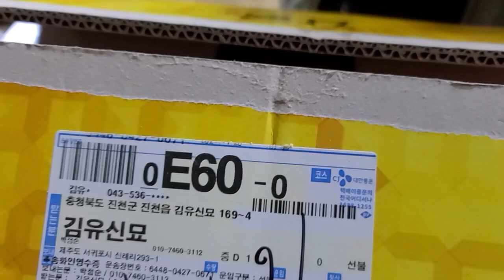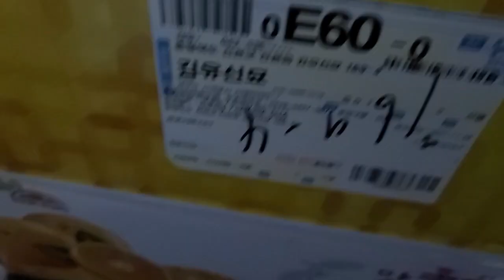여행에서 돌아오니 박점순님의 사랑이 듬뿍 담긴 앙증맞은 귤이 도착해 있네요. 점순님 복 많이 받으세요